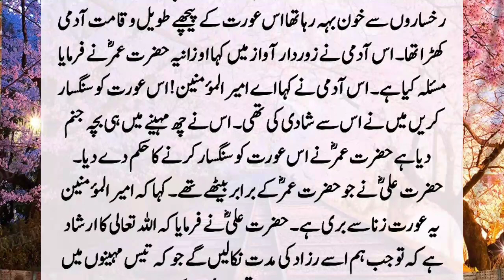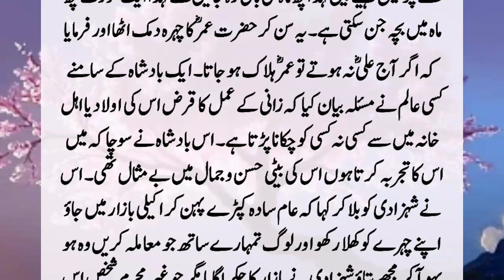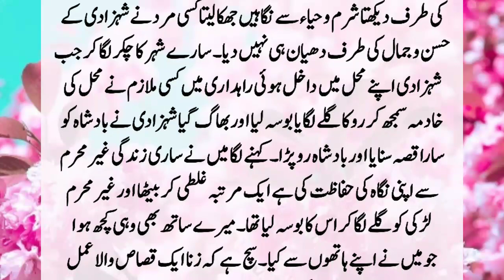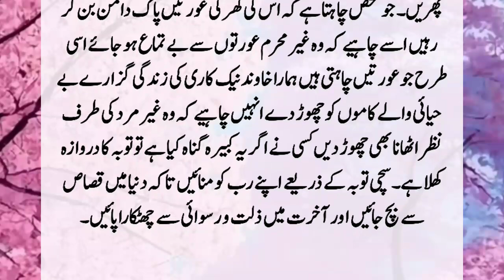Story Of Hazrat Umar (R.A) And A Woman | Hazrat Umar (R.A) Aur Aik Aurat Ka Waqia | Islamic Story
A woman came to Hazrat Umar (R.A) in tears. The woman's hair was disheveled, her feet were bare and her forehead was covered with blood. She was accompanied by a man. When Hazrat Umar (R.A) asked both of them what is the matter? So he fell down and started crying and said that with him. ??